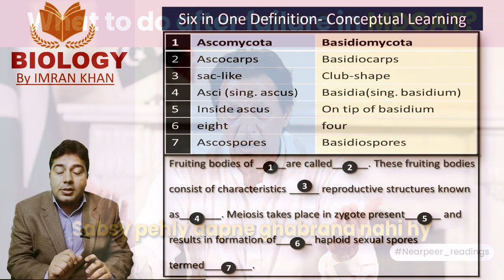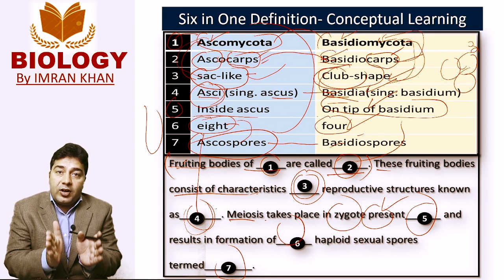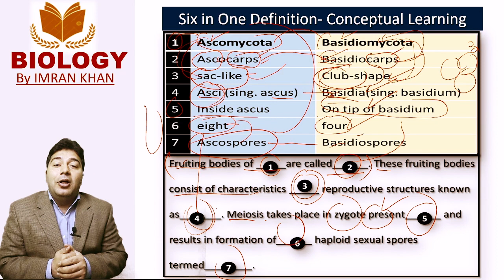How to Study Biology in an Easy Way?conceptuallearning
How do I study biology in an easy way?
How do I prepare biology through conceptual study?
What is a conceptual study?
How can I get 100% marks in biology?
How can I study biology at home?
How to start biology at home?